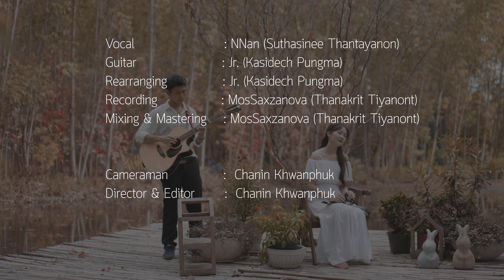ONLY - LeeHi / MV Cover by NNan ft.Galorek Studio x Asayhi [Panasonic Lumix S5 + 50mmf1.8/DJI RS2]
ONLY - LeeHi  / MV Cover by NNan ft. Galorek Studio x Asayhi
Lens : Panasonic Lumix S 50mm f1.8
Gimbal DJI RS2
EdelKrone Slidplus V.5 + Modulv.3 + Headplus V.2
Video : FullHD+4K 10bit V-log
ขอบคุณสถานที่ : RakDok LaLagoon